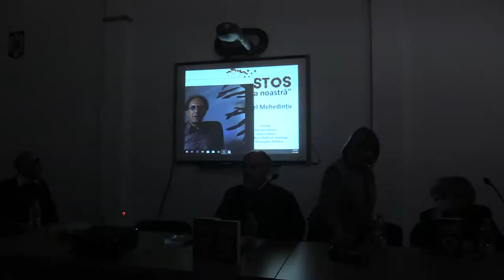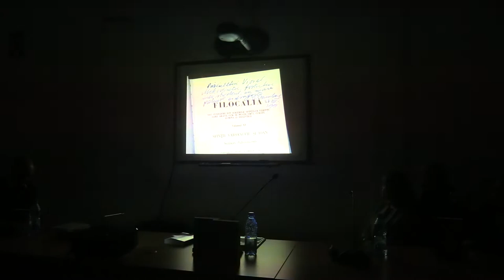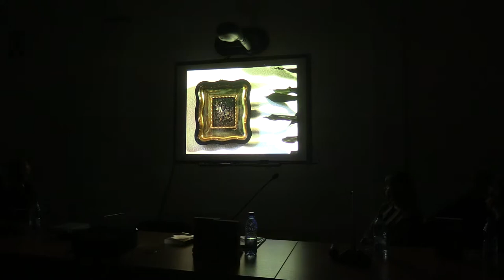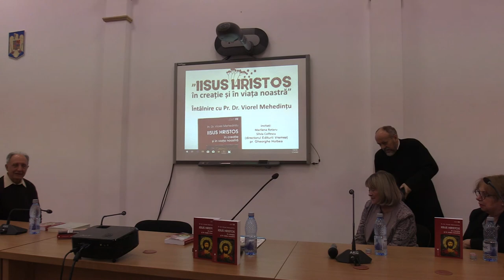(06) Film documentar - pr.dr. Viorel Mehedințu - Marilena Rotaru (2020.01.14, FTOUB)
În data de marți, 14 ianuarie 2020, de la ora 18:30, a avut loc la Facultatea de Teologie Ortodoxă “Justinian Patriarhul”, Universitatea din București, conferința: "Iisus Hristos în creație și în viața noastră" - Întâlnire cu pr.dr. Viorel Mehedințu.

Alături de părinte, au fost invitați: Marilena Rotaru, Silvia Colfescu.

Gazda și moderatorul întâlnirii: pr.conf.dr. Gheorghe Holbea.